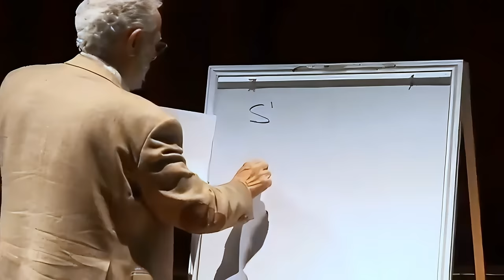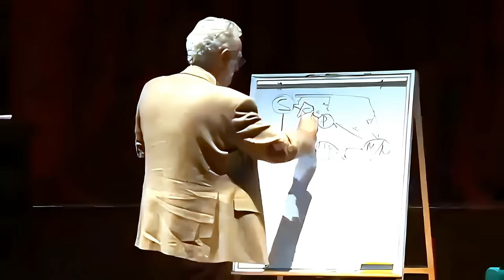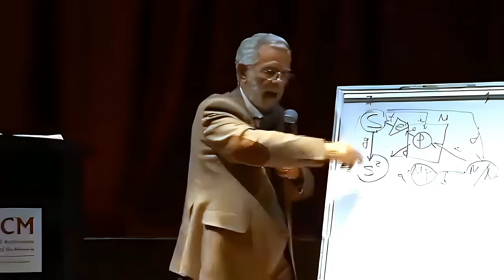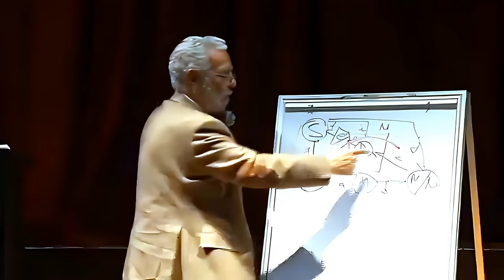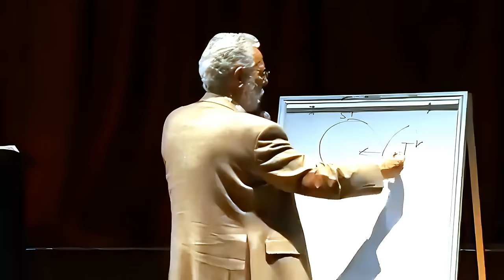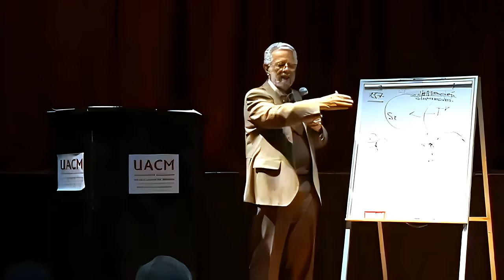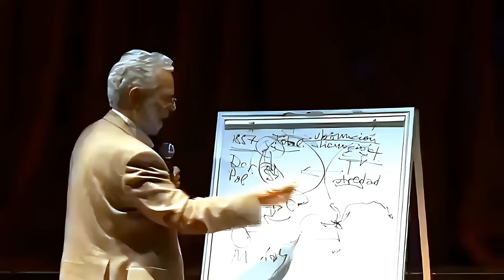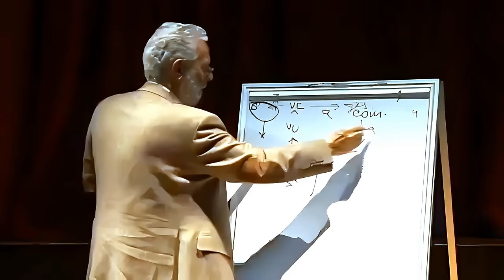Enrique Dussel - Cátedra de Economía Política Volver a Marx - Cuarta Sesión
Desentrañando el Capitalismo: Una Perspectiva Histórica y Ética

Este material ha sido remasterizado.

Este análisis comprensivo aborda la evolución histórica del capitalismo y sus sistemas económicos predecesores como el feudalismo, explorando el impacto de diversas culturas en la economía global. Desafía el eurocentrismo y propone un enfoque multicultural para entender la economía mundial, discutiendo las ideas de pensadores como Marx y Adam Smith, y examinando la influencia del colonialismo y la esclavitud. Además, ofrece una profunda reflexión sobre la alienación, la ética y la explotación laboral en la sociedad moderna, criticando la dominación social y económica inherente al capitalismo y sugiriendo un cambio sistémico basado en una crítica ética. Se destaca la importancia de visiones utópicas realistas para superar la explotación y lograr una sociedad más equitativa.

00:00 Introducción a la Cuarta Tesis: Entre Economía y Capitalismo
01:05 Ética y Sociedad en el Desierto: Influencias Históricas
03:13 El Surgimiento de Sistemas Económicos y la Teoría de la Dependencia
05:01 De la Comunidad Tribal a la Propiedad: Un Viaje por la Historia Económica
11:23 Desmitificando el Eurocentrismo: Un Nuevo Enfoque en la Historia del Capitalismo
17:45 La Importancia del Trabajo y el Excedente en la Economía
31:55 Explorando las Raíces de la Desigualdad y la Propiedad
56:56 La Gestión del Excedente: Clave para Entender los Sistemas Económicos
01:03:01 Explorando la Agricultura y la Alimentación en la Antigua China
01:03:52 El Ciclo de Vida del Maíz y la Relación con la Madre Tierra
01:04:11 Mitos y Justificaciones en las Sociedades Antiguas
01:05:36 La Conquista y la Destrucción de los Códices
01:08:02 Imperios y Sistemas de Dominación: Tributario y Esclavista
01:10:47 Feudalismo y la Transición al Capitalismo
01:15:20 La Influencia Árabe en la Edad Media Europea
01:20:14 El Trabajo Vivo y la Alienación en Diferentes Sistemas Económicos
01:48:02 La Propiedad y la Dominación en la Historia Económica
01:56:26 Reflexiones Finales y Perspectivas sobre el Futuro Post-Capitalismo